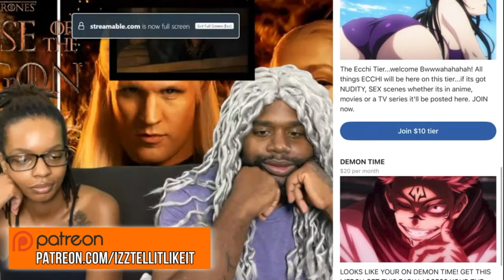Frieren Ep 10 Reaction | A Powerful Mage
Join us for a thrilling reaction to Frieren Ep 10 Reaction | A Powerful Mage makes a dramatic entrance! Will she prove to be a formidable opponent? Find out in our entertaining commentary on this intense episode.